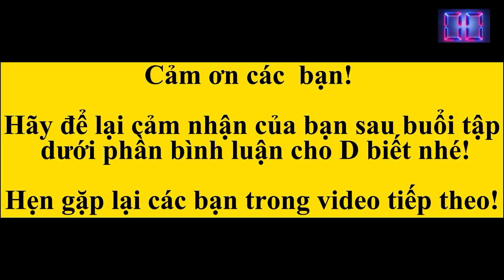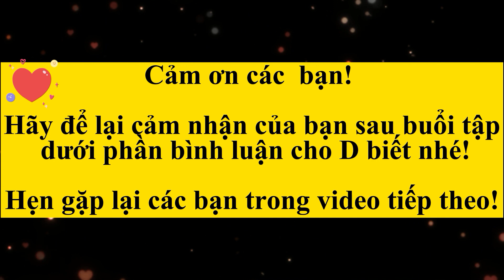5 động tác NGỒI GHẾ TẬP BỤNG cực kì HIỆU QUẢ - Trần Dung - Sống khoẻ đẹp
5 động tác NGỒI GHẾ TẬP BỤNG cực kì HIỆU QUẢ - Trần Dung - Sống khoẻ đẹp

Trong video này Trần Dung gửi đến các bạn 5 động tác mà bạn có thể ngồi trên ghế tập cho vùng bụng, ở bất cứ nơi đâu, bất cứ lúc nào đều cực kì hiệu quả. Bạn tập liên tục trong 2 tuần chắc chắn giảm 5 - 10 cm vùng bụng.

Dung chúc các bạn nhanh có vòng eo như ý!